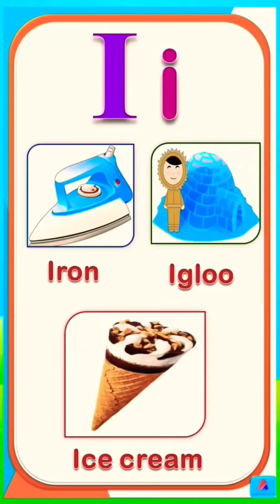Cartoon🐸 characters🐸-Learn English alphabets phonic song for nursery kids-ABCD#shortsfeed